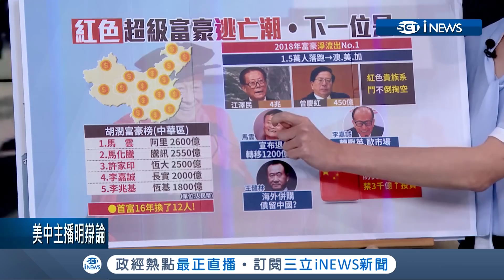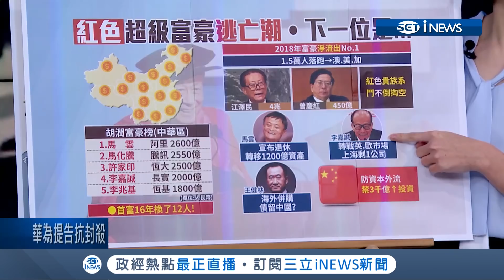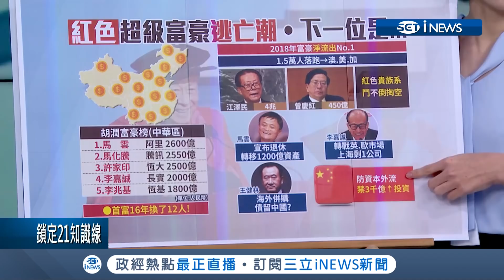快買下整個英國!? 香港首富李嘉誠6年拋售中港房產套現7000億 李嘉誠帝國前往歐洲 陸媒批:"過河拆橋"｜主播 廖婕妤 ｜【知識小學堂】20190529｜三立iNEWS